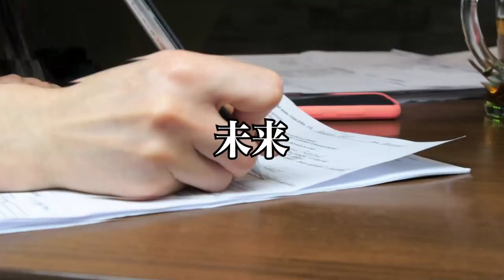【未来予想】楽天が社債を発行!! 金融がとんでもないことになる!?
税理士さんとの金融のお話し

医療系動画は、YouTubeから削除されたので
メインチャンネルではアップできないのでこちらでアップしてます

20歳の時に中古車販売店を経営
すぐに潰れる
21歳の時にホストクラブを経営
2年で潰れる
33歳の時に釣具メーカー会社を作る

Learn the lessons of life
by
AnGes//GND ltd,
hidekatsu matsutani